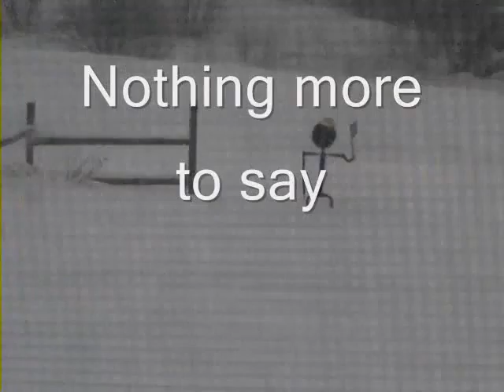winter_0001.wmv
snow storm in Nova Scotia